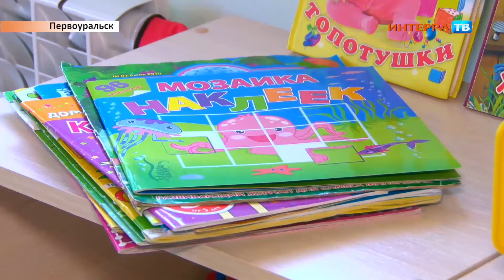Садик в приюте Нарез 27 10 17